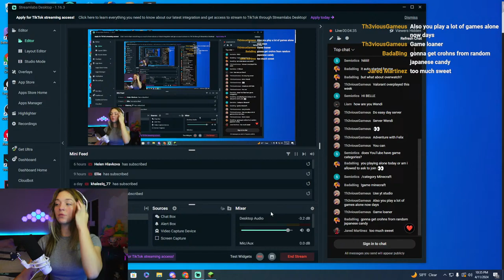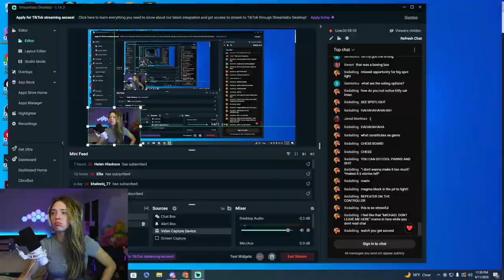im so baby girl rn.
Hello! Welcome to gaming on youtube I thought I could play some games on my youtube live while I have my normal streams over on twitch so enjoy my super chill gaming streams!!